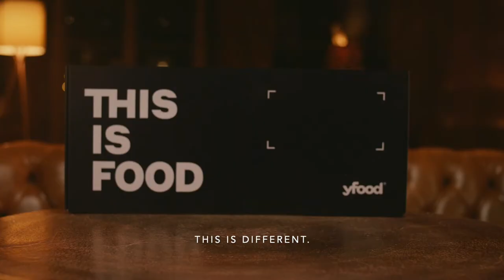YFOOD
Frederick Lau for yfood, bit controversial project. It was directed by Charley Stadler also for pullover Film. Low Budget, but many wishes to ful fill online :) I have edited many commercial with celebrities in the past. Hope to do more with Frederick. Its 2 commercials for food to drink.